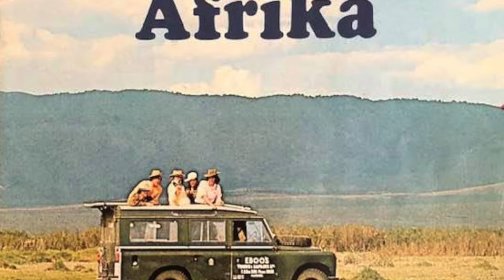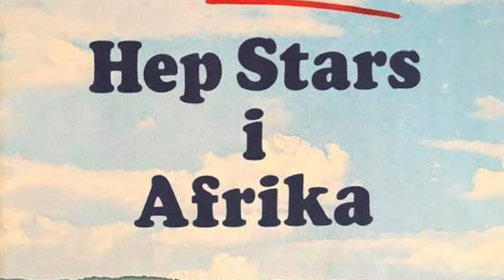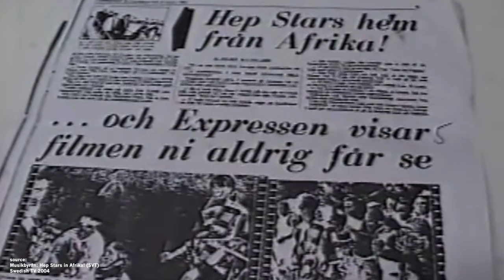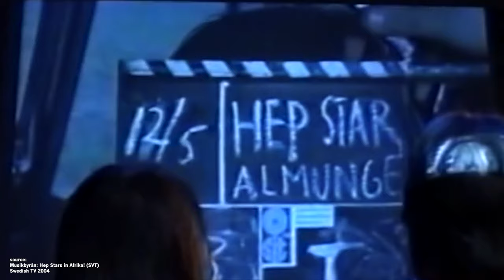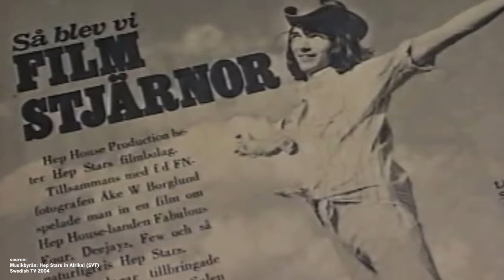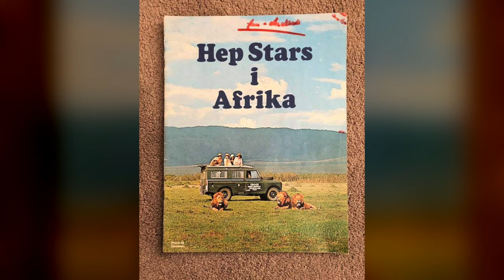ABBA In Film – Lost African Movie from 1967 | Benny's Adventure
Today, we will go on an exotic trip to Africa, back to 1967. Ten years before "ABBA: The Movie", Benny was trying to make a film with his first band, the Hep Stars. This turned out to be quite a disaster. Why did it fail, and what happened to this film? It is one of the most fascinating chapters in our on-going exploration of the ABBA members in movies. An adventure with some fascinating connections.

0:00 Intro
0:41 The Hep Stars – Success in Sweden
1:38 Off to Africa – A Cinematic Adventure
2:51 "Habari Safari" – Story & Concept
4:03 Collapse & Failure
5:40 Music & Legacy
7:06 Outro